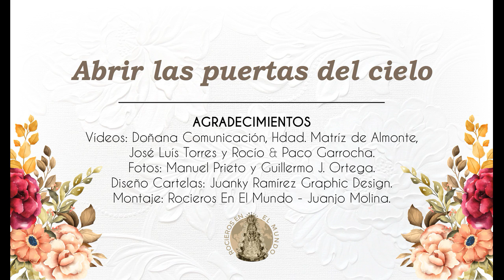MACARENA DE LA TORRE "ABRIR LAS PUERTAS DEL CIELO"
Son unas Sevillanas, escritas para el Confinamiento por Coronavirus. Donde se  espera con ansias que todo acabe y que se abran las puertas del cielo, (puertas de la Iglesia) para volver a ver a la Virgen y darle Gracias `porque todo salió bien.
ARREGLOS Y DIRECCION MUSICAL: FERNANDO IGLESIAS ̋MAE ̋
GUITARRAS FLAMENCAS: MAE
PIANOS Y PAD: ANTONIO BEJARANO ̋CHINCHO ̋
PERCUSIONES: AGUSTIN HENKE SANTAMARIA
BAJO: RAFA DIAZ
CUERDAS: SEXTETO DEL ESTE
PROGRAMACIONES: FERNANDO IGLESIAS
AUTORES: ALVARO CARMONA / FERNANDO IGLESIAS ̋MAE ̋